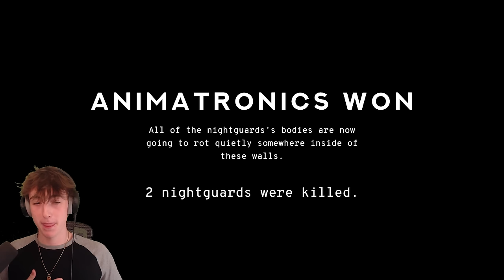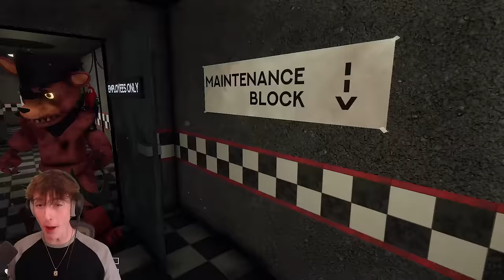The FNAF Game Where You Get HUNTED By your Friends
Whats up guys today Me and my friends play FNAF:FP for FNAF forgotten pizza. This is a game where one of us in the animatronic and the others have to complete tasks. This game was INSANLEY goofy and I would love to play this again just lmk if i should yall. Btw I got crawlspace 2 and for fnaf vr otw homies.

🗣️SOCIALS🗣️

The FNAF Fan Game Where You Get HUNTED By your Friends